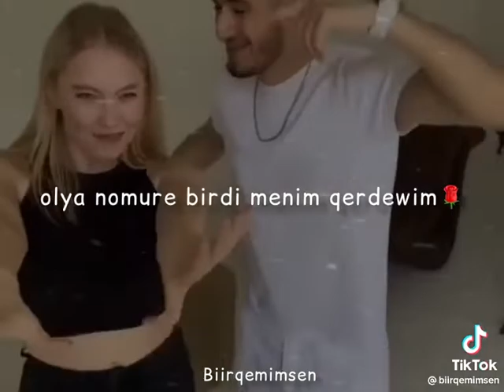şir hemşe şirdi🦁🖤kesfet kendedezgm 🔐❤